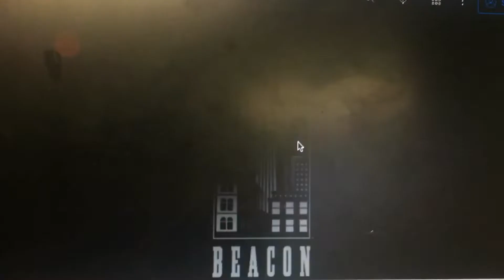ABC Generic Theme Reversed